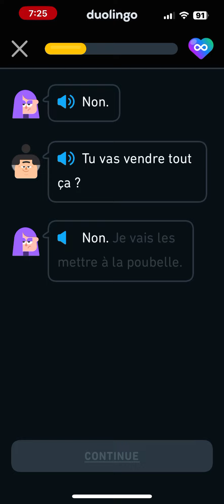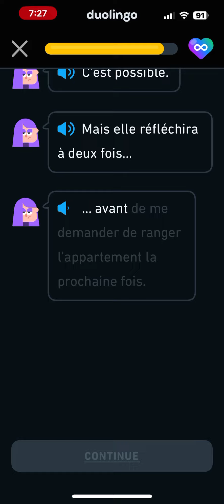Let's read French Legendary Duolingo Stories